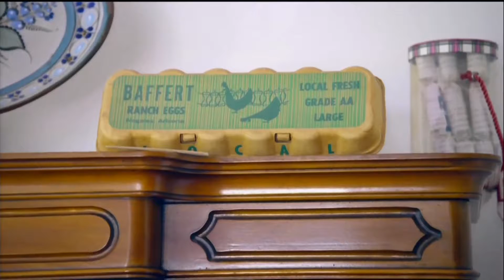2-TimeTripleCrown-Champ Bob Baffert at ranch along Mexico border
Here's more on The Nogales native and U of A alum Bob Baffert's horse racing legacy as-seen-on-KVOA sportscast: